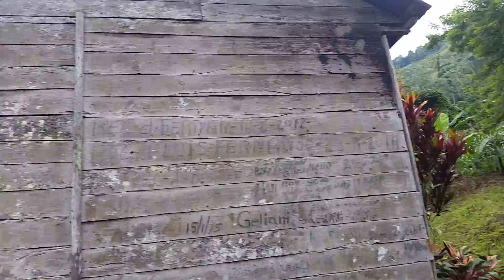El candongo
Casa en el campo